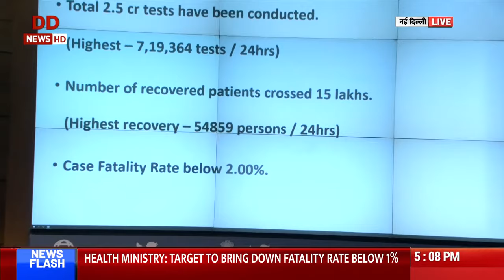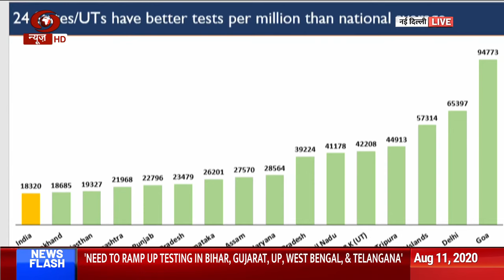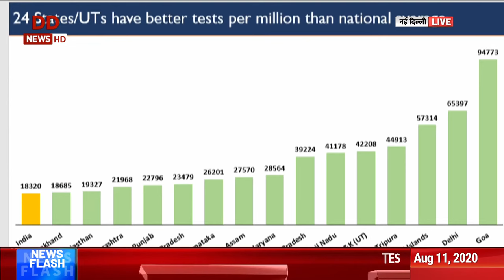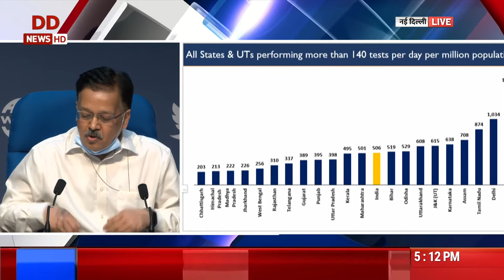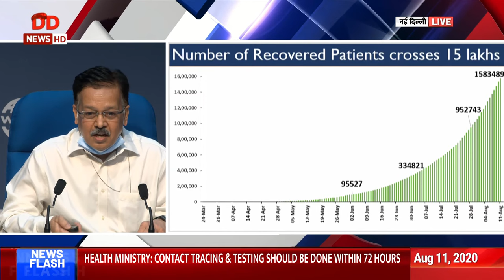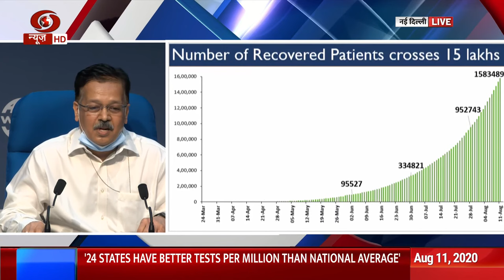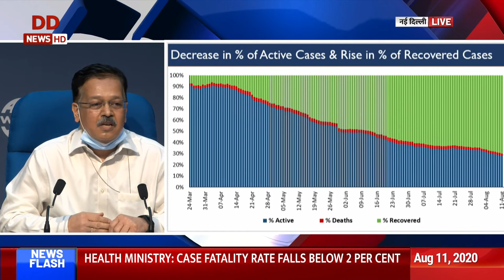Health Ministry briefs the media over COVID19 situation